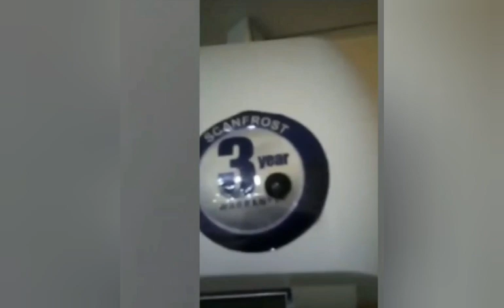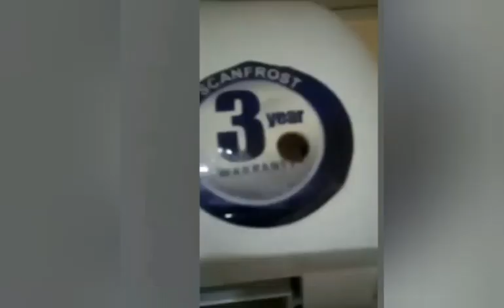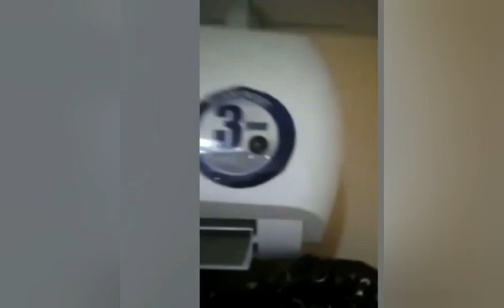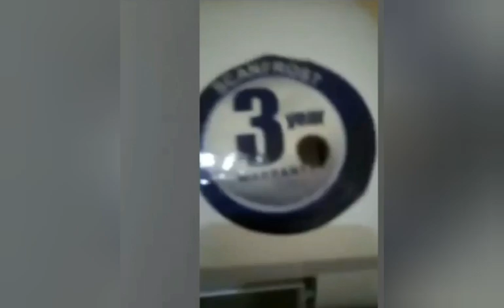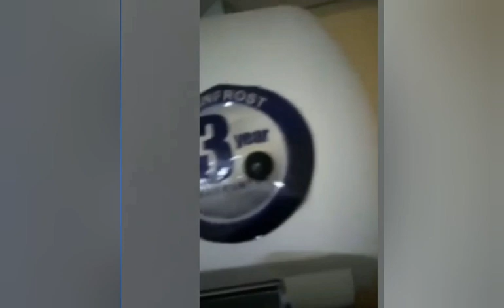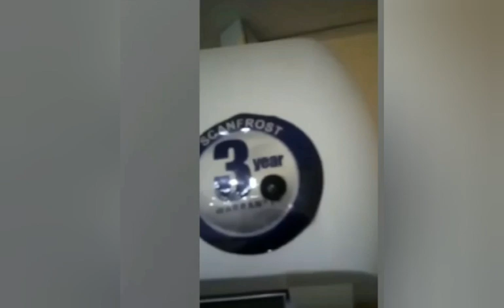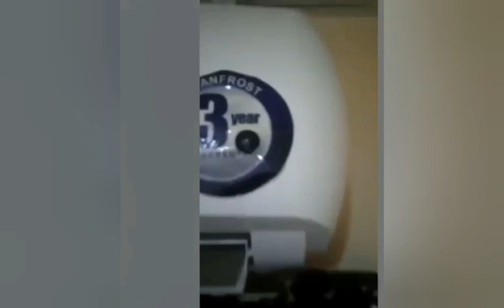MUST WATCH: H1ĐĐ€Ñ CAMERA D1ŚÇ0V€Ŕ€Đ IN HOTEL ROOM, CUSTOMERS RAISE ÄŁÃŔM, SEE WHAT HAPPENS